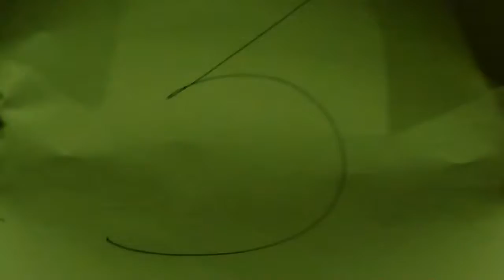Finales CIMEBH 2016 Pasarela Grizzlies Vs Rayos Pt4